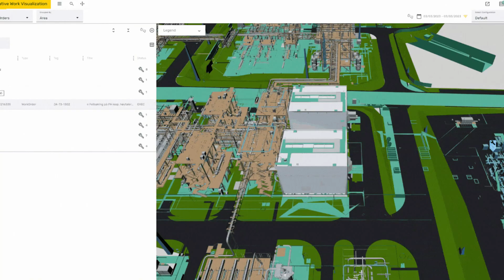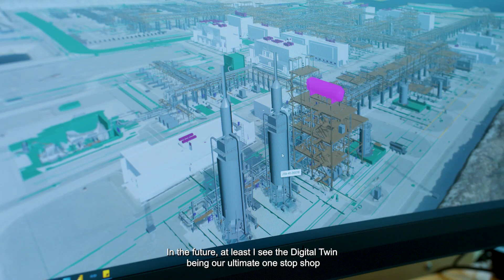Shell Norway and Kongsberg Digital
Discover how Shell Norway utilises Kongsberg Digital's Digital Twin technology to develop data-driven workflows that connect people, data, insights, and analytics to operate safer, smarter and greener.